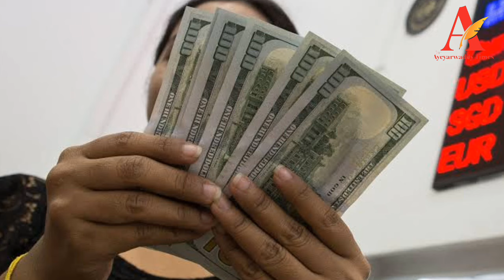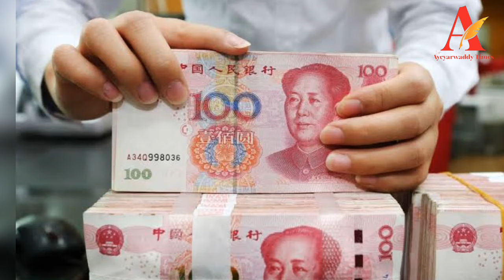ဒေါ်လာဈေးကျလို့ ပြင်ပရွှေဈေးကျလာသော်လည်း ရွှေအသင်းသတ်မှတ်ဈေးနှုန်းမြင့်တက်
ဧရာဝတီတိုင်းမ်
စက်တင်ဘာ ၂၈ ရက်

ယခုလအစောပိုင်းမှစတင်ကာ အမေရိကန်ဒေါ်လာဈေးကျဆင်းလာပြီးနောက် ပြင်ပရွှေဈေးကွက်​မှာ ရွှေဈေးကျလာပြီး ရန်ကုန်တိုင်းရွှေလုပ်ငန်းရှင်များရဲ့ သတ်မှတ်ဈေးနှုန်းမှာ မြင့်တက်လာတယ်လို့ စုံစမ်းသိရှိရပါတယ်။